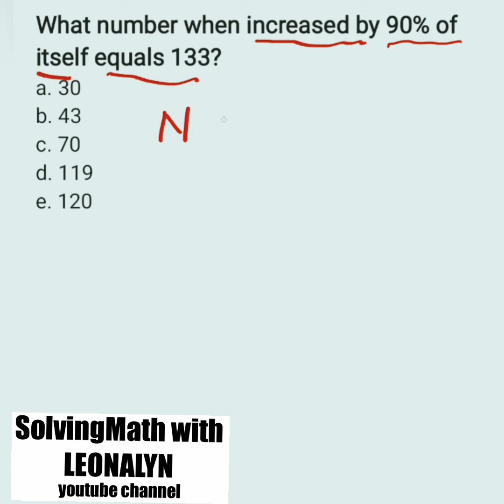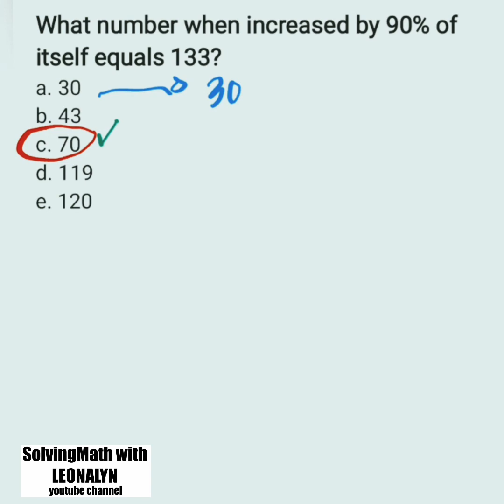What number when increased by 90% of itself equals 133?